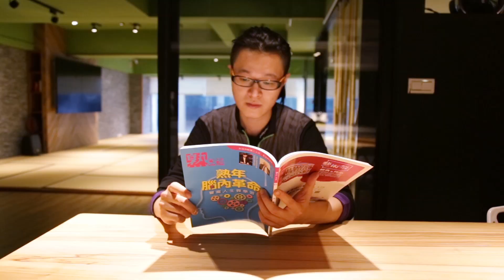【武林文創】功夫方程式 - 防拖行必學掙脫術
現在搭乘聯航之前，請先修滿本課程學分。
我們將開放報名，只要您出示聯航購票證明，就可以免費學習「搭機必修防身課程」乙堂。

武林文創｜武學人文會館

武林文創，為幼兒、兒童、青少年、成人，打造分齡適性的武學文創­教學，堅持研發創造兼具文藝、品格、健康、貼近生活的武學學習氛­圍。恬靜清幽，遠離都市塵囂，堪稱全台最美、最俠氣的習武境地。­提供最愜意、最舒心的學武環境，靜心感受文武之美，引領大人小孩­，提升身心靈的修為層次。

地　址：臺北市松山區南京東路五段52號2樓
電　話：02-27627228